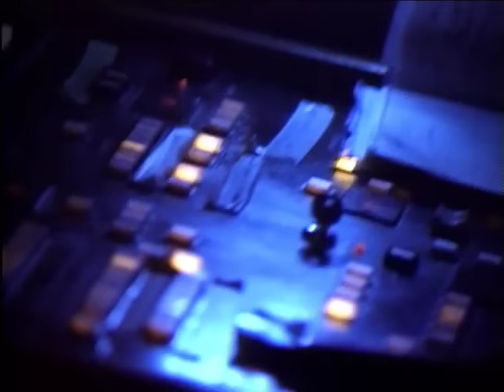'93 마지막축제 - 너에게 (To You)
서태지와 아이들 2집 콘서트 : '93 마지막 축제 (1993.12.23.~29.) 중 '너에게' 공연 실황

'너에게'는 서태지씨가 1992년 1집으로 데뷔한 이후 팬들로부터 예상치 못한 큰 사랑을 받게 되어
그 벅찬 마음을 담아 '우리들만의 추억' '마지막 축제' 등과 함께 만든 2집의 수록곡으로
당시 20세였던 서태지씨와 그의 팬들의 순수한 마음을 소중하게 담은 곡입니다.
또한 그 후로 약 20여 년의 세월 동안 팬들과의 수 많은 사연과 소중한 추억을 담고 있는 곡이기도 합니다.